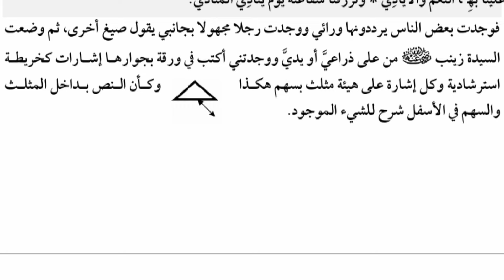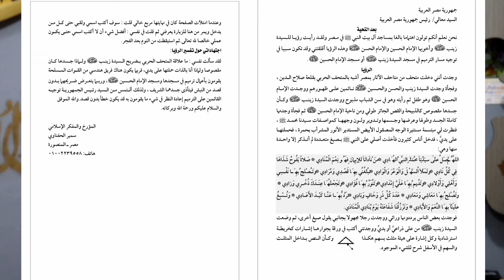الحلقة(11):حملت السيدة زينب على يدي،وذبحها من لا يدري،ماذا يحدث بمساجد آل بيت النبيﷺ.أفظع رؤيا بمصر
حملت السيدة زينب على يدي ، وذبحها من لا يدري ، ماذا يحدث في مساجد آل بيت النبي.أفظع رؤيا بمصر.
في هذا الفيديو:
ـــــــــــــــــــــ
وجدت أنني دخلت متحف من متاحف الآثار بمصر أشبه بالمتحف الحربي بقلعة صلاح الدين ، وفجأة وجدت السيدة زينب والحسن والحسين  نائمين على ظهورهم ووجدت الإمام الحسين  وهو طفل ثم رأيته وهو في سن الشباب مذبوح ووجدت السيدة زينب  وكأن جسدها مقصوص كالذبيحة والقص الجائر طولي ومن ناحية الإمام الحسين ثم فجأة وجدتها كاملة الجسد وطولها وعرضها وجسمها وتدوير ولون وجهها كمواصفات سيدنا محمد  ، فنظرت لي مبتسمة مستنيرة الوجه المصقول الأبيض المستدير الأنور المشرأب بحمرة ، فحملتها على يديَّ ، فدخل أناس كثيرون فأخذت أصلي على النبي صلى الله عليه وسلم بصيغ متعددة لم أتذكر إلا واحدة منها وهي:
اللَّهُمَّ صَلِّ عَلَى سَيِّدِنَا مُحَمَّدٍ النَّبيِّ الْهَادِي * مَنْ نَادَانَا لِلإِيمَانِ فَهُو نِعْمَ الْمُنَادِي*  صَلاةً يَفُوحُ شَذَاهَا فِي كُلِّ نَادِي * وَتَمْلأُ السَّهْلَ وَالْوَعْرَ وَالْوَادِي*  تُبَلِّغُنِي بِهَا قَصْدِي وَمُرَادِي * وَتُصْلِحُ بِهَا نَفْسِي وَأَهْلِي وَأَوْلادِي * وَتُدِيمُ بِهَا عَلَيَّ إِمْدَادِي *وَتُنَوِّرُ بِهَا فُؤَادِي * وَتَجْعَلُهَا عِنَدَكَ ذُخْرِي وَزادِي * وَتُصْلِحُ بِهَا مَعَاشِي وَمَعَادِي * عَدَدَ كُلِّ ذَرٍ وَخَافٍ وَبَادِي * تَرُدُّ بِهَا عَنَّا كَيْدَ الأَعَادِي*  وَتُسْبِغُ عَلَيْنَا بِهَا النِّعَمَ وَالأَيَادِي * وَتَرْزُقُنَا شَفَاعَتَهُ يَوْمَ يُنَادِي الْمُنَادَي.
فوجدت بعض الناس يرددونها ورائي ووجدت رجلا مجهولا بجانبي يقول صيغ أخرى، ثم وضعت السيدة زينب  من على ذراعيَّ أو يديَّ ووجدتني أكتب في ورقة بجوارها إشارات كخريطة استرشادية وكل إشارة على هيئة مثلث بسهم وكأن النص بداخل المثلث والسهم في الأسفل شرح للشيء الموجود.وعندما امتلآت الصفحة كان في نهايتها مربع خالي قلت : سوف أكتب اسمي ولقبي حتى كل من يدخل ويمر من هنا للزيارة يعرفني ثم قلت في نفسي : أفضل شيء أن لا أكتب اسمي حتى يكون عملي خالصا لله تعالى.ثم استيقظت من النوم بعد الفجر.
اجتهاداتي حول تفسير الرؤيا:
لقد سألت نفسي : ما علاقة المتحف الحربي بضريح السيدة زينب ولماذا جسدها كان مقصوصا ولماذا أنا بالذات حملتها على يدي، فربما يكون هناك فريق هندسي من القوات المسلحة يقومون بأعمال ترميم في مسجدها ومسجد الإمام الحسين ، وربما يتعرض ضريحهما بدون قصد من النبش فيتأذى جسدهما الشريف ، ولذلك ألتمس من السيد رئيس الجمهورية توجيه القائمين على الترميم إعادة النظر في شيء ما يقومون به قد يكون خطأ بدون قصد.والله الموفق
روابط حلقات هامة مرتبطة بهذه الحلقة ينصح بمشاهدتها:
ــــــــــــــــــــــــــــــــــــــــــــــــــــــــــــــــــــــــــــــــــ
1 ـ عجائب الأسرار في رؤيتي للنبي المختار ﷺ- أول رؤيا منامية - أسرار إيمانية - تسمعها لأول مرة
2 ـ أغرب رؤيا لحبيبي رسول الله ﷺ،زيارتي في المنام لحبيبي رسول الله ﷺ وهديته لي ولمحبيه.
10 ـ رؤياي لصحابة النبي ﷺ،أبو بكر الصديق وعمر بن الخطاب وأبو أيوب الأنصاري ـ الرؤيا الصالحة.
12 ـ حملت السيدة زينب على يدي،وذبحها من لا يدري،ماذا يحدث بمساجد آل بيت النبيﷺ.أفظع رؤيا بمصر